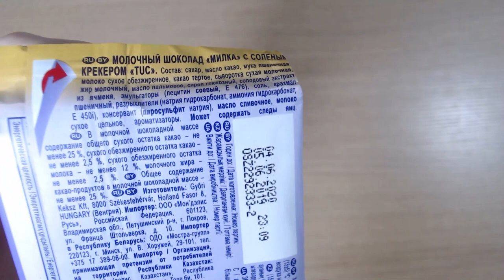Art Manij ВИДЕО ОБЗОР Шоколад Milka Tuc с соленым крекером